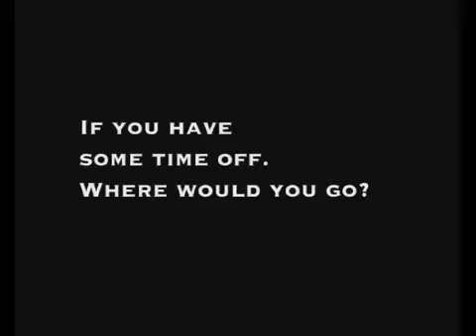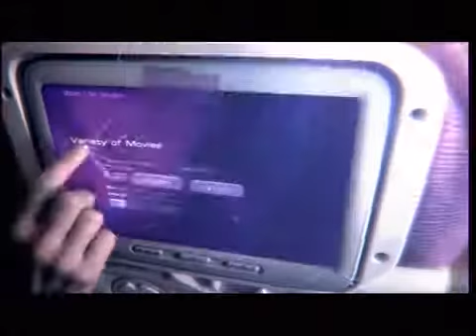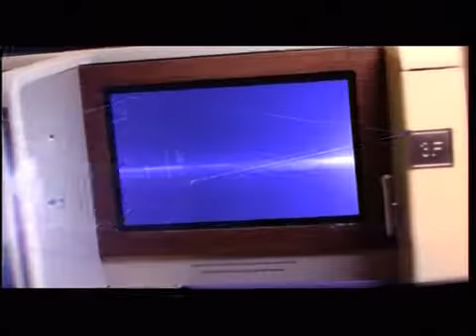Thailand report 18 September 2013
Thailand report  "คนไทยในต่างแดน" ออกอากาศวันที่ 18 กันยายน 2556 ทางช่อง TGN

สาระน่ารู้ -- นายเฉลิมพล ทันจิตต์ เอกอัครราชทูต ณ กรุงเบิร์น ร่วมเป็นประธานเปิดงาน "มหกรรมไทย ฟู้ดแลนด์" ซึ่งจัดขึ้นที่เมืองบือลัค ประเทศสวิตเซอร์แลนด์ / ภาพบรรยากาศในร้าน "Maids of Honour" กรุงลอนดอน ประเทศอังกฤษ

สัมภาษณ์พิเศษ -- ภุชงค์ นุตราวงศ์ เลขาธิการคณะกรรมการการเลือกตั้ง "การเลือกตั้งนอกราชอาณาจักร"

นาทีธรรม นาทีทอง โดย พระมหาวุฒิชัย วชิรเมธี (ว.วชิรเมธี): จงอย่ารังเกียจคนที่คิดต่าง แต่จงฟังคงที่คิดต่างให้ดี เพราะบางทีคนที่คิดต่างอาจสร้างความรู้ใหม่ อาจสร้างแนวคิดใหม่เราก็เป็นได้

การทูตเพื่อประชาชน- วัชรินทร์ วงศ์วิวัฒนฉายา เลขานุการโท ประจำสถานเอกอัครราชทูต ณ กรุงมอสโก ประเทศรัสเซีย

ปฏิทินต่างแดน -- นายธนาธิป อุปัติศฤงค์ เอกอัครราชทูต ณ กรุงโตเกียว และภริยา ร่วมเป็นประธานมอบประกาศนียบัตรแก่ผู้สำเร็จการศึกษา การนวดเท้าและนวดไทยปี 2556 ที่วัดปากน้ำญี่ปุ่น ประเทศญี่ปุ่น / น.ส.แจ่มใส อ่อนจันทร์ และน.ส.ฉัตรนภา รัตนโท เป็นตัวแทนชาวไทยเข้าร่วมงาน "แม่น้ำโขง 6 ชาติ" ที่กรุงเบอร์ลิน ประเทศเยอรมนี